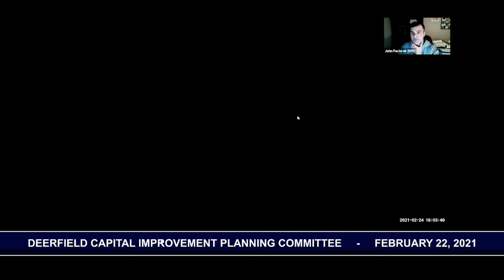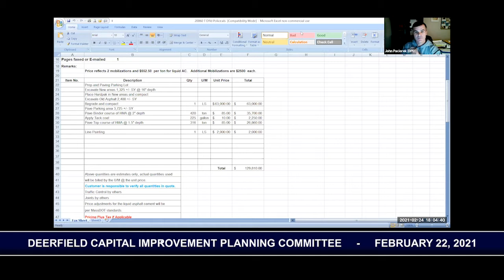Deerfield CIPC - February 24, 2021